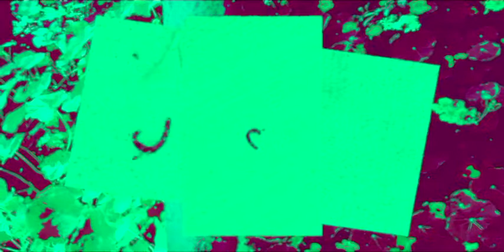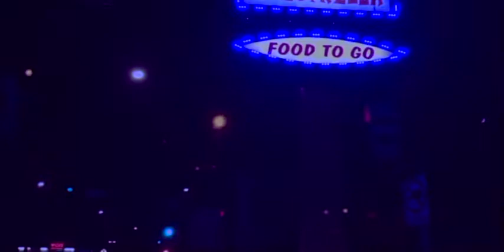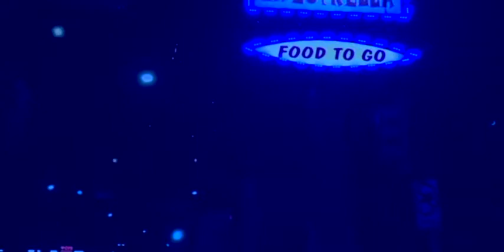Protoplanets - Zegema Beach (full album)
Although the new natives of Zegema will never forget what happened here, they offer its beauty and mystery to those willing to make the journey to this floating paradise. See what adventure awaits you in Zegema Beach!